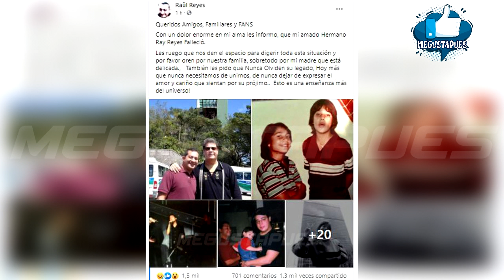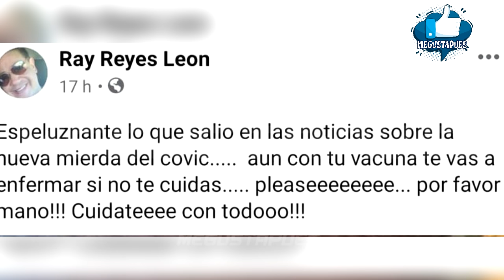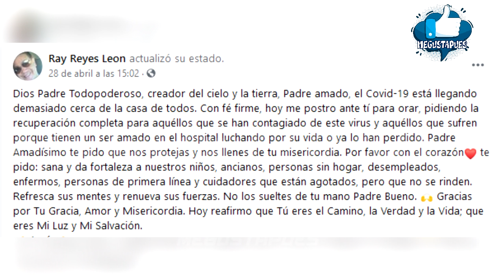Salen a la luz las causas del fallecimiento de Ray Reyes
Tras darse a conocer su partida horas más tarde se dio a conocer el motivo.